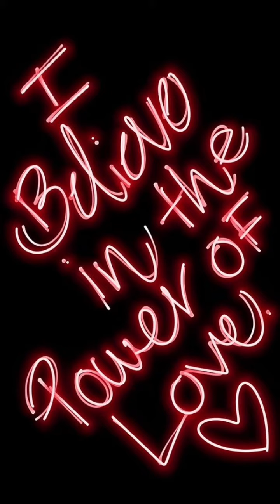2 April 2024